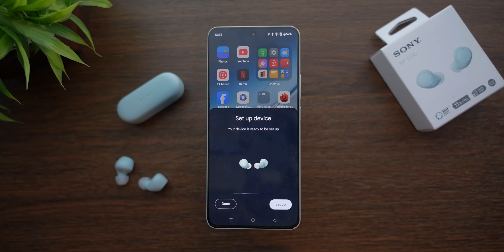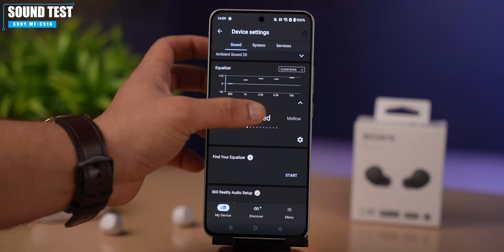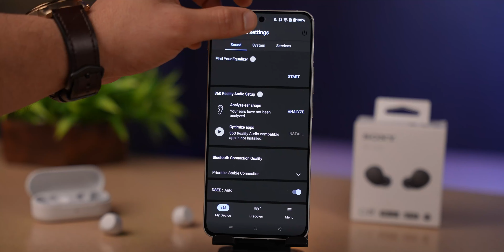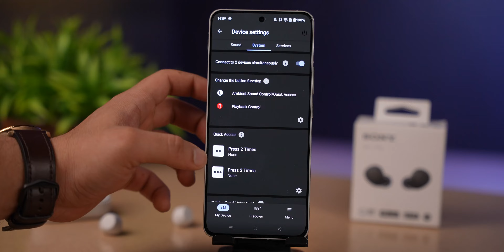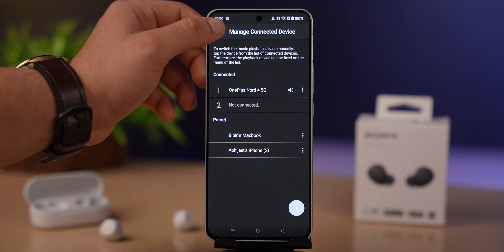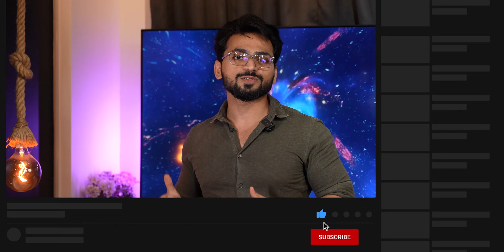Best TWS Under ₹5000? | Sony WF-C510 Unboxing & Review 🔥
Sony WF-C510

00:00 Intro
00:37 Quick Unboxing
01:08 Build Quality
01:08 Pairing
02:00 Fitting
02:25  Sound test
03:14 Mic test
03:44 Touch controls
04:04 Dual device connectivity
04:38 Application UI
05:34 Battery
06:02 Outro

Key Specs :-
* Compact and lightweight for comfort all day long
* 11 hours of battery life, with another 11 hours in the charging case
* Multipoint Connection lets you pair to two Bluetooth® devices simultaneously
* Stay present with Ambient Sound Mode
* Great sound quality and a range of customisable EQ presets